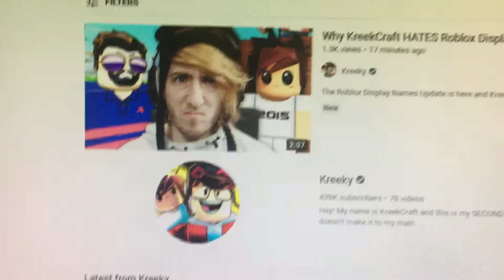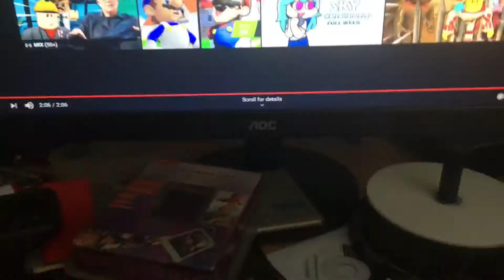Reacting to why KREEKCRAFT hates the new display name update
Youtube.com/kreeky